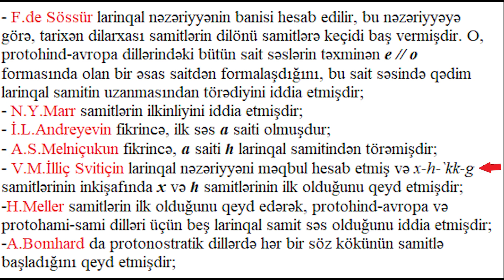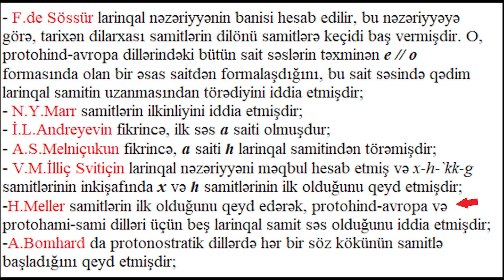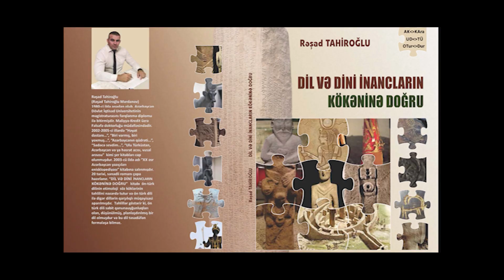GÜNDƏM ÖZƏL 30 / DİLİN KÖKƏNİ 8 / Dilçilərə görə İLK DİLdə neçə səs olub? - RƏŞAD TAHİRoğlu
DİLİN KÖKƏNİ ruprikasının 8-ci bölümüdür. İlk dildə neçə səs olub?  İlk səslər samit (ünsüz) olub, ya sait (ünlü)? Bu suallar daim  dilçiləridüşündürüb və bu suallaraa cavab tapmağa çalışıblar.  Vladlislav Markoviç İlliç Svitiçin  düşünürdü ki,  X-H-K-G səslərinin inkişafında X və H səsləri ilkdir? Daha artığı videoda.
RESAD TAHİROGLU MERDANOV